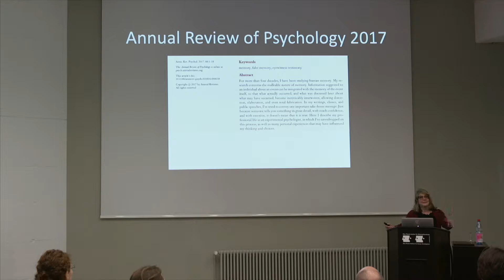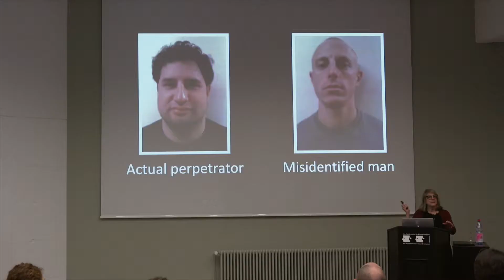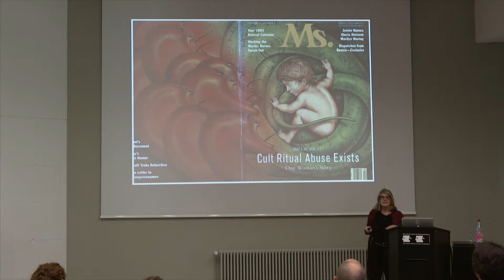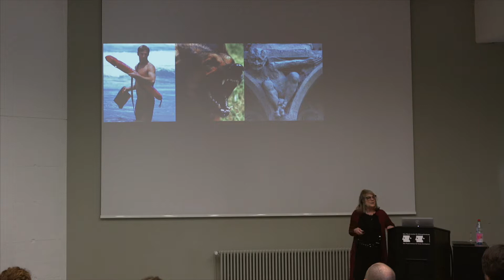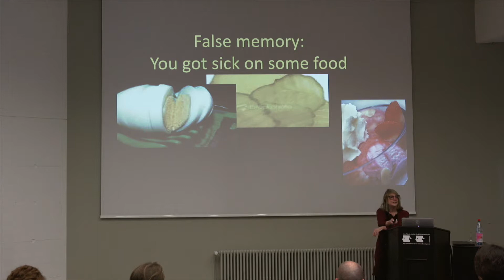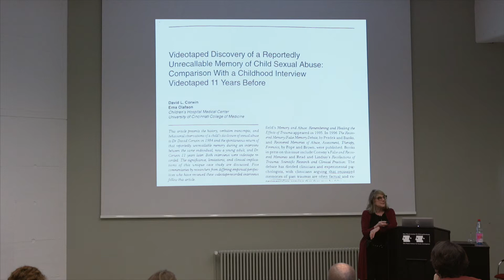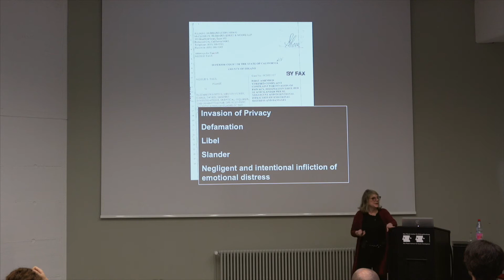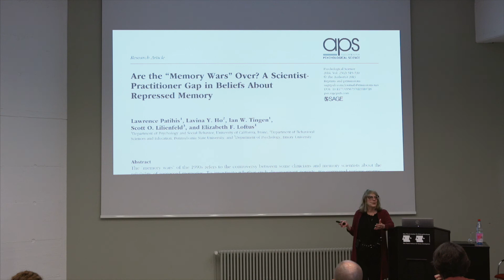Summer Institute 2018 - Fictions of Memory That Make Some People Mad – Elizabeth Loftus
FICTIONS OF MEMORY THAT MAKE SOME PEOPLE MAD
For several decades, I have been manufacturing memories in unsuspecting minds. Sometimes this involves changing details of events that someone actually experienced. Other times it involves planting entire memories event events that never happened – “rich false memories.” Once planted, the false memories look very much like true memories – in terms of behavioral characteristics, emotionality and neural signatures. These finding have ethical implications: If false memories can be so readily planted in the mind, do we need to think about “regulating” this mind technology? And what do these pseudomemories say about the nature of memory itself? The findings have also engendered anger and hostility in those who feel threatened by a challenge to their cherished beliefs.

ELIZABETH LOFTUS
Elizabeth Loft us is Distinguished Professor at the University of California - Irvine. She holds faculty positions in the Department of Psychology & Social Behavior; the Department of Criminology, Law & Society, and the School of Law. She received her Ph.D. in Psychology from Stanford University California.

SUMMER INSTITUTE
The 2018 Summer Institute on Bounded Rationality took place on June 19 – 27, 2018, at the Max Planck Institute for Human Development in Berlin, Germany.